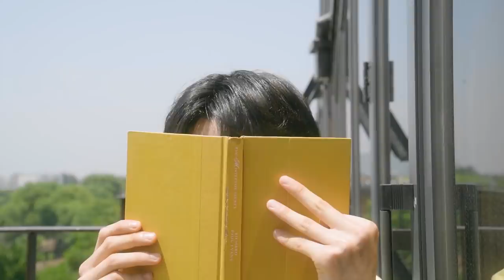SMILE AGAIN | LOVE FROM HOME Official Soundtrack [Music Video]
OCTV’s Filipino- Korean web series ‘Love From Home’, releases the music video of one of its Official Soundtracks, 'Smile Again' sang by a Filipino artist, Kristel Fulgar along with Yohan Kim 김요한.

Lyrics by LoveCity
Composed by LoveCity
Arranged by 정수민 (Sumin Jung)
English Translation by 김요한 (Yohan Kim)

Piano: 정수민 (Sumin Jung)
Guitar: 이태욱 (Taewook Lee)
Bass: 정수민 (Sumin Jung)
Drum: 정수민 (Sumin Jung)
Chorus: 남새라 (Saera Nam)
Strings Arranged & Conducted by 정수민 (Sumin Jung)
Mixed by 김보종 (Bojong Kim) @ mixby
Mastered by 권남우 (Namwoo Kwon) @ 821 Sound Mastering

Lyrics (가사):

알아요
(I know)
사실다 알고 있어요
(I actually knew it)
늘 곁을 지켜주는데
(You were always by my side)
고운 그 마음
(How can I not feel)
어떻게 모르겠어요
(that warm heart of yours?)
이렇게 날 웃게 해주는데
(You’re the one who makes me smile)

웃어요
(Smile)
그렇게 웃어주면 돼
(Just keep on smiling)
그거 하나로 내 하루는
(Every time I see you happy)
행복해지는 것도 아나요
(Instantly makes my day)
그렇게 Oh~ Everyday
(Just like that, Oh Everyday)

그대가 불어와 살랑
(You came to me like a summer breeze)
그댈 닮아
(As the flower blooms)
피어나는 사랑
(Our love grows)
달콤한 캔디 같이 달아
(It’s like a sweet candy)

아이스크림 같아
(It’s like an ice cream)
전부 꿈만 같아
(It’s all like a dream)
Always
Everyday

어느새 내 하루는
(Just like that)
너로 물이 들어
(You bring color to my day)
Smile Again

언제나
(As always)
따스한 그대 가슴에
(On your warm heart)
좀 더 기대고 싶어요
(I want to lean a little longer)
이대로 시간이 멈췄으면
(If only I can stop the time)
그렇게 Oh~ Everyday

(You came to me like summer breeze)
그댈 닮아
피어나는 사랑
Our love grows

아이스크림같아
전부 꿈만 같아
(It’s like a dream)
Always
Everyday

어느새 내 하루는
(Just a day like that)

La La Like Candy
La La Like Icecream
La La La So Sweet
La La La 행복해 (Happiness)

나조차 날 사랑할 수 없었던 어제
(Before, I could not even love myself)
날아든 마음에 나도 변해가요
(Then you came and my life has changed)
사랑이 내려와요
(Love is coming on our way)

그댈 따라
(As I follow you)
변하는 나
(You have changed me)날 찾은거야
(You have found me)

언제라도
(Anytime)
그게 어디라도
(No matter where you are)
Always
이젠 네 옆에
(Will be by your side)

그댈 닮아
피어나는 사랑
(Our love grows)

아이스크림같아
전부 꿈만 같아
Always
Everyday

어느새 내 하루는
(Just like that)
너로 물이 들어
Smile Again

[Romanization]

Arayo
Sashilda algo isseoyo
Neul gyeoteul jokyeojuneunde
Goun geu maeum
Eotteohge moreugesseoyo
Ireoge nal utge haejuneunde

Useoyo
Geureoge useojumyeon dwae
Geugo hanaro nae haruneun
Haengbokhaejineun geotdo anayo
Geurohge Oh~ Everyday

Geudaega bureowa salang
Geudael dalma
Pieonaneun sarang
Dalkomhan candy gatchi dara

Ice cream gata
Jeonbu kkumman gata
Always
Everyday
Eoneusae nae haruneun
Neoro muri deuro
Smile Again

Eonjena
Ddaseuhan geudae gaseume
Jom deo gidaego shipeoyo
Idaero shigani meomchweosseumyeon
Geurohge Oh~ Everyday

Geudaega bureowa salang
Geudael dalma
Pieonaneun sarang

Ice cream gata
Jeonbu kkumman gata
Always
Everyday
Eoneusae nae haruneun

La La Like Ice cream
La La La haengbokhae
Geudaeraseo

Najocha nal saranghal su eobseodeon eoje
Naradeun maeume nado byeonhaegayo
Sarangi naeyeowayo

Geudegabureowa salang
Geudael ddara
Byeonhaneun na
Nal chajeungoya
Eonjerado
Geuge eodirado
Always
Ijen ne yeope

Geudaega bureowa salang
Geudael dalma
Pieonaneun sarang

Ice cream gata
Jeonbu kkumman gata
Always
Everyday
Eoneusae nae haruneun
Neoro muri deuro
Smile Again